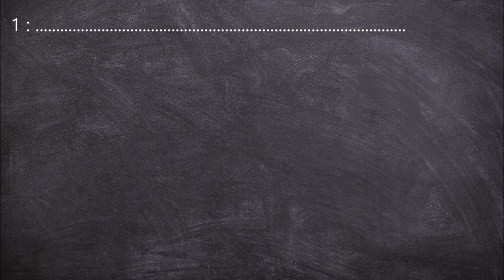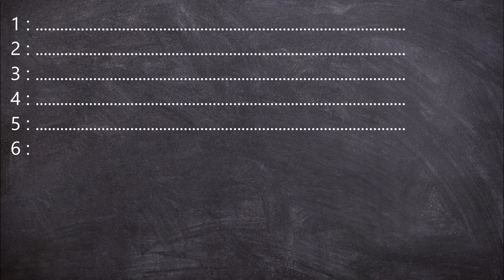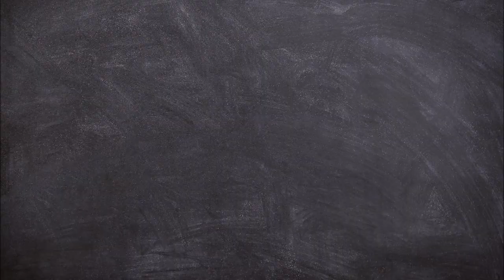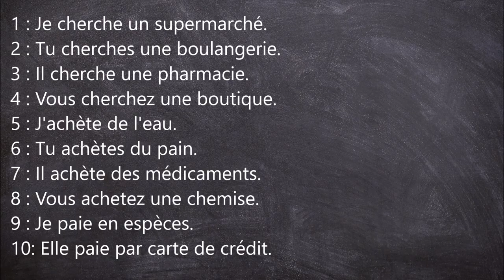#08 DITADO em FRANCÊS | Iniciante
Trabalha sua fonética, ortografia e compreensão oral em francês neste exercício que vai te preparar ao curso Francês em 20 Passos.